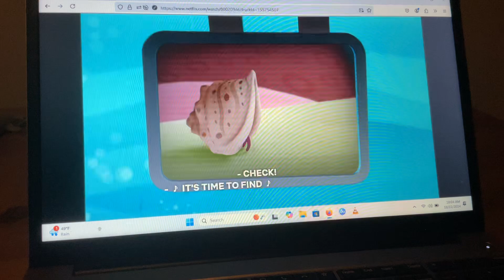Octonauts Creature Report Hermit Crab